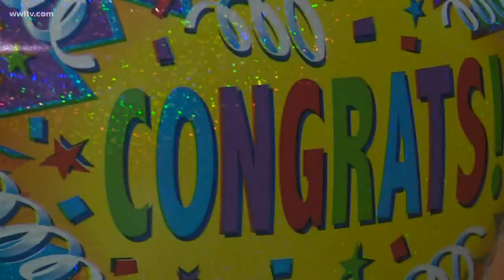Eastbank Girls Softball Team gets hero's welcome in return from Little League World Series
They were undefeated in the state, then the region, and made it all the way to the finals of the world series in Portland.